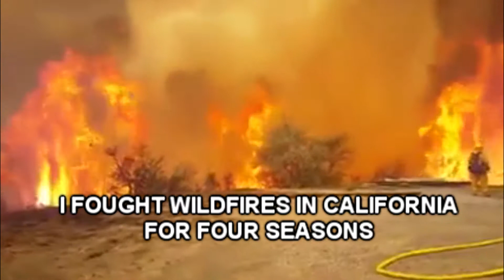1871 video trailer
Present-day firefighter John Kirk while fighting a fire gets jolted back to 1871 weeks before the Great Chicago Fire. Knowing the history, he has to decide will he change history.